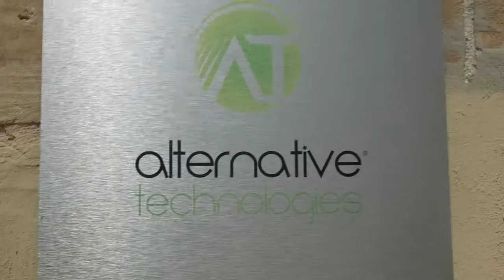Malta Chooses SunPower to Help Meet EU Renewable Energy Goals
This short clip shows the beauty of the country / island of Malta, in the Mediterranean Sea and how happy they are with Sunpower Renewable Energy.